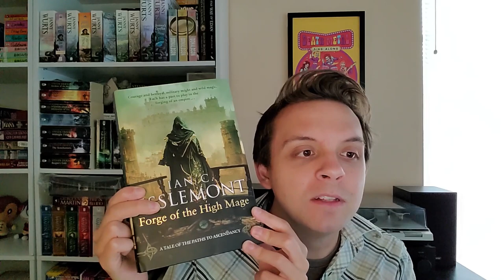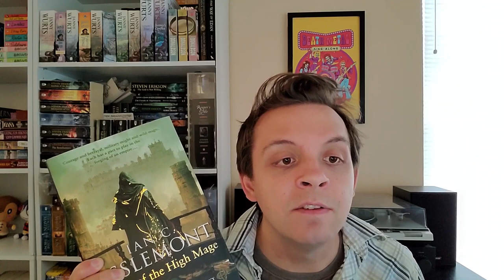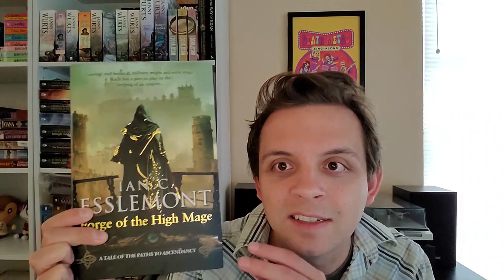Forge of the High Mage, by Ian C. Esslemont, Book Review (Spoiler Free)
I go through a give a brief spoiler free review of one of my new favorite Malazan books, Ian C. Esslemont's Forge of the High Mage, book 4 in his Path to Ascendancy trilogy.